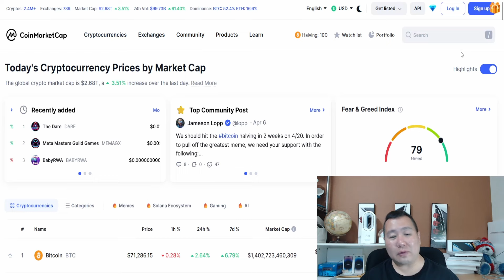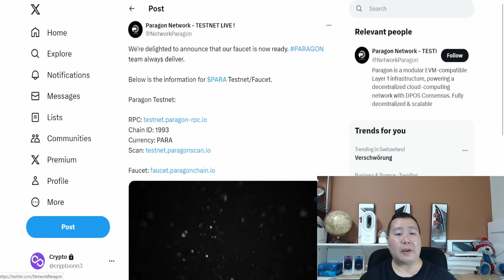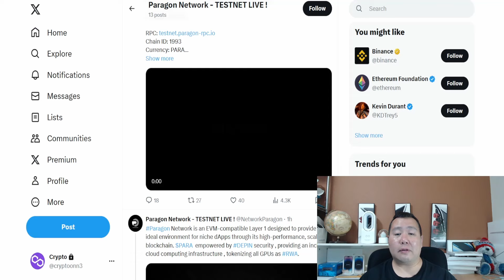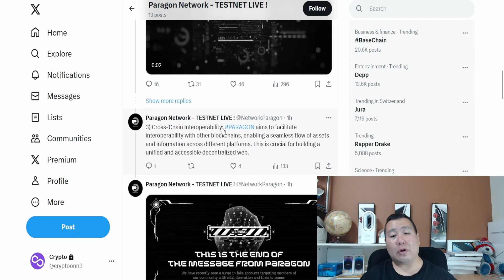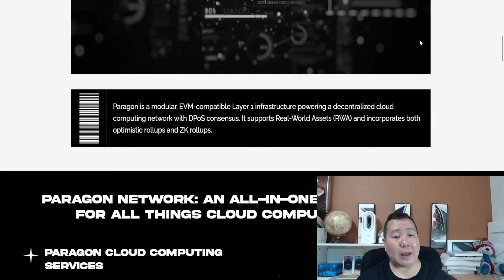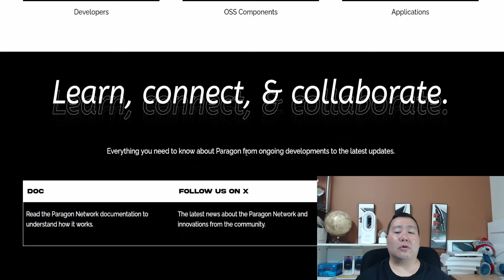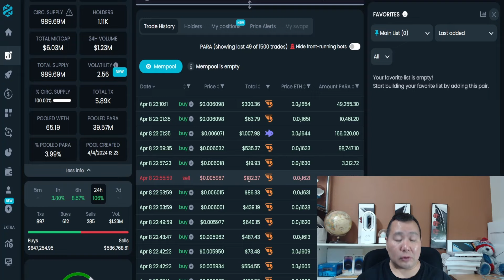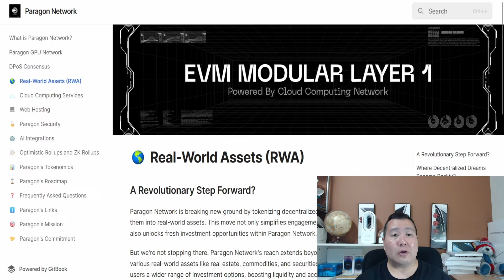NEW CRYPTO TAKING OFF SOON! 🚀 SUPER EARLY BLOCKCHAIN GEM! 📡💎📈OMG WATCH OUT FOR THIS! 🔥100X ?!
Paragon is a modular EVM-compatible Layer 1 infrastructure, powering a decentralized cloud-computing network with DPOS Consensus. Fully decentralized & scalable